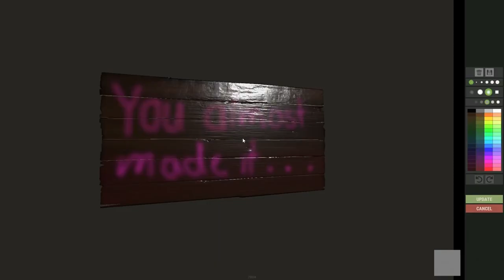RUST Haunted House (Halloween Edition)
A walkthrough of a Haunted House we built on a vanilla server. Construction finished just in time for the Halloween update, so we were able to add some unique last-minute props.

00:01 - 3:24 covers the section I built, 3:24 - 4:19 is Troll Majster's section, and everything after the 4:20 mark was build by Madrash